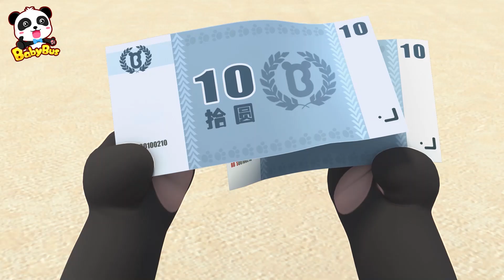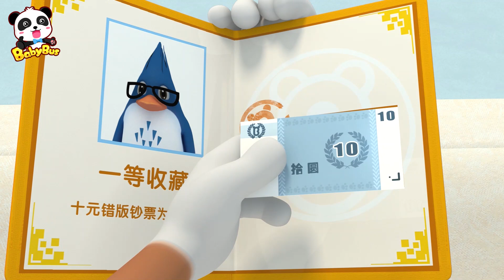The Bomb Parcel +More | Magical Chinese Characters Collection | Best Cartoon for Kids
Dangerous! Mr. Dao received a bomb parcel.

★ Super Rescue Team: Think independently and learn animals' features
★ Magical Chinese Characters: Solve life problems and learn Chinese characters
★ Good Habits: Cultivate healthy habits and learn Safety Tips
★ Math Kindom Adventure: Learn Numbers and Counting